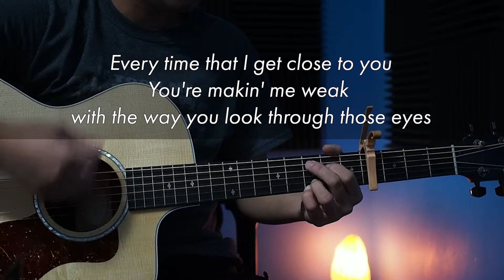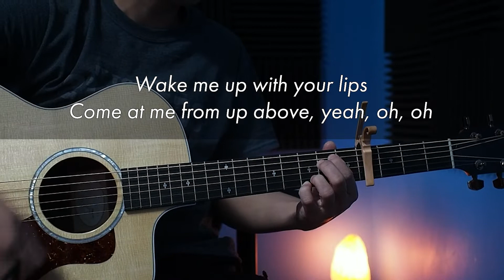Magic - Acoustic Karaoke (Colbie Caillat)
To use the audio for your personal use, Please tag this in the description.

Gears i used:

Guitar : Taylor 214ce DLX
Orangewood Oliver jr
Capo: Kyser KG6B
Mic: Rode NT2A
Audio Interface:  Focusrite Scarlett Solo (3rd Gen)
Camera:  Olympus OM-D EM5
DAW : Cakewalk by Bandlab
Editing Software: Adobe Premiere Pro